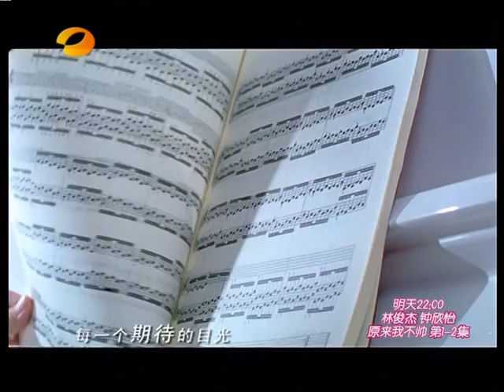SUPER GIRL 2009 *TOP 10 快乐女声 - Chang De Xiang Liang 唱得响亮 - MV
TOP 10 Super Girl 2009 contestants - Kuai Le Nv Sheng 快乐女声 talent show organised by Hunan TV, China.
This clip is directed by a famous Chinese actress/director: Xu Jinglei 徐静蕾
Credit:

**Top 10 contestants**

-Yu Kewei 郁可唯
English name: Yisa
Born : October 23, 1983
Birthplace: Chengdu, Sichuan  China
Height/weight: 168 cm/45 kg
Fan club: Yu jin xiang 郁金香 (Tulip)

- Li Xiaoyun 李霄云
English name: Michelle
Born: March 16, 1987
Birthplace: Lanzhou, Gansu - China
Height/weight: 168 cm/59kg
Fan club: Yun tuan 云团

-Zeng Yike 曾轶可
English name: Yico
Born: January 3, 1990
Birthplace: Changde, Hunan  China
Height/weight: 166 cm/51 kg
Fan club: Ke Ai Duo 可爱多

-Liu Xijun 刘惜君
English name: Sara
Born: April 30, 1988
Birthplace: Meizhou, Guandong  China
Height/weight: 163 cm/48.5 kg
Fan club: Xi jun 细菌 (germ)

- Huang Ying 黄英
Born: January 27, 1989
Height/weight: 157 cm/41kg
Fan club: Ying Shan Hong 映山红 (Azalea)

- Jiang Yingrong 江映蓉
Born: February 1, 1988
Height: 168 cm
Fan club: Ying huo chong 萤火虫 (firefly)

- Li Yuanxi 李媛希
Born: February 10, 1990
Birthplace: Yaan, Sichuan  China
Height/weight: 160 cm/42kg
Fan club: Nai xi 奶昔 (milkshake)

- Pan Hongyue 潘虹樾
Born: July 1, 1989
Birthplace: Kaili, Guizhou  China
Height: 162 cm
Fan club: Hong dou 红豆 (red bean)

-Pan Chen 潘辰
Born; March 13, 1988
Birthplace: Shanghai  China
Height/weight: 165 cm/45 kg
Fan club: Bao bei 宝贝 (darling/treasure)

- Tan Lina 谈莉娜
Born: August 30, 1989
Birthplace: Nanning, Guanxi  China
Height/weight: 166 cm/47kg
Fan club: Mi tao 蜜桃 (honey peach)